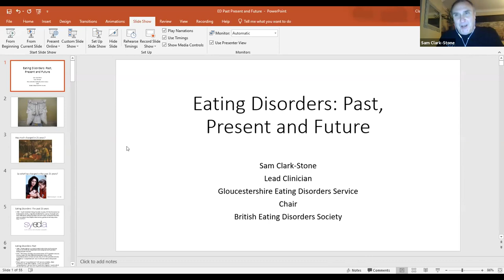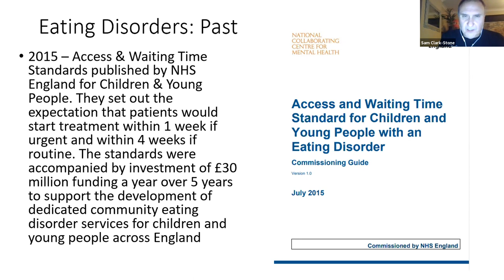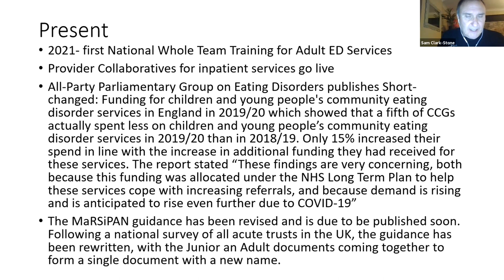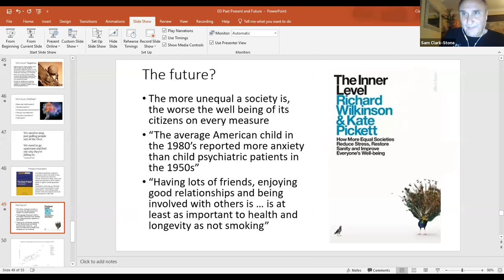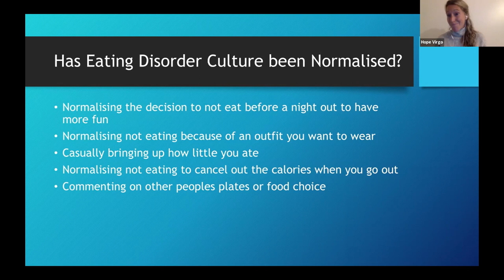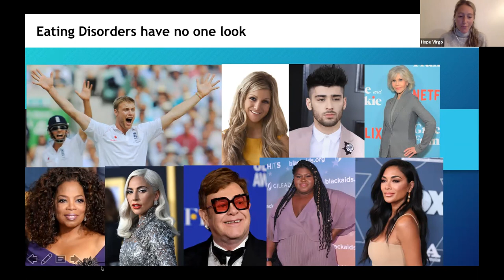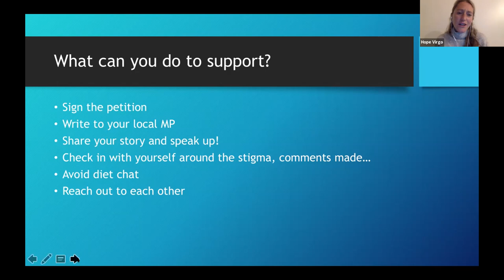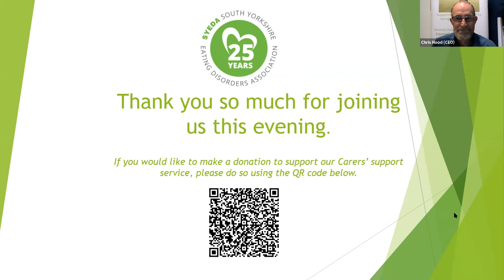‘A reflection on the world of eating disorders over 25 years & looking to what the future holds’.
Video of SYEDA's 25th Anniversary online Celebrations: Celebrating 25 years.

 ‘A reflection on the world of eating disorders over the last 25 years and looking to what the future holds’.

This video records SYEDA's 25th anniversary celebreations which took place online due to rising COVID 19 numbers in South Yorkshire.

The event programme:
- Welcome address: Matt Peers, Chair of Trustees, SYEDA
- Chrissie Taylor, Patron and Founder in conversation with Chris Hood (CEO)
- Main speakers:

- Panel question and answer session

The approx running time is 1 hour and 45 minutes.

With guest speakers:  Sam Clark Stone and Hope Virgo.

In this presentation Sam's informative talk titled
'Eating disorders: past, present and future' provides an extremely comprehensive reivew of the world of ED in the UK over the last 25 years. Sam talks from a highly experienced ED professional as Lead Clinician, Eating Disorders Service, Gloucestershire Health & Care NHS Foundation Trust and he is also Chair of of British Eating Disorders Society (BrEDS).

Hope Virgo's talk 'Not all eating disorders are visible' covers the standpoint of someone with lived experience of an ED, changing attitudes and touches on her campaigning work dumpthescales. Hope is author and multi award winning campaigner for people with eating disorders.